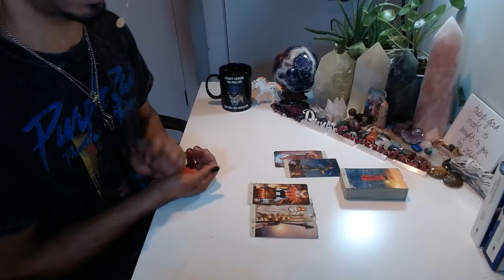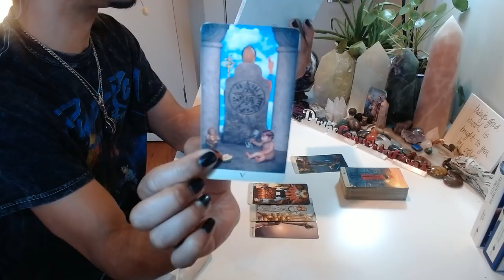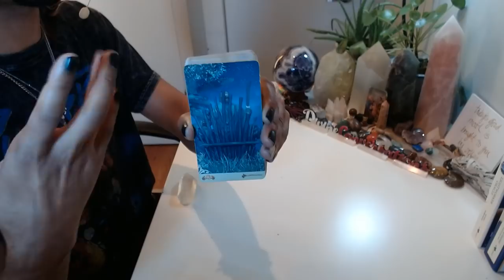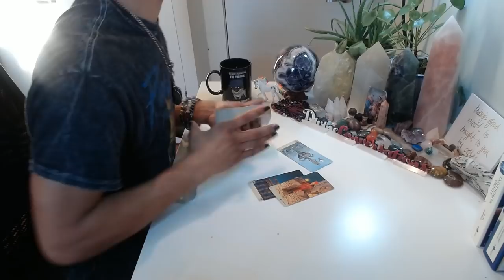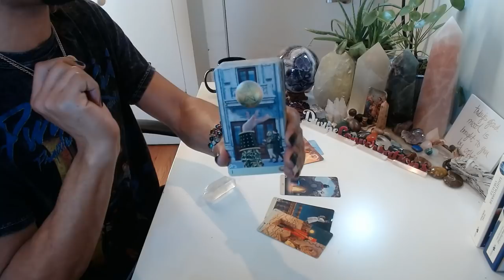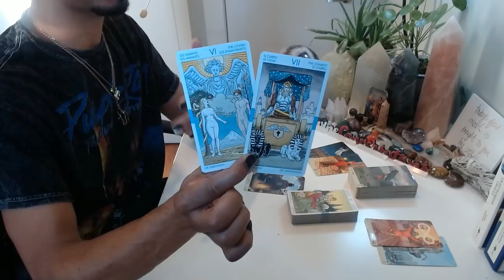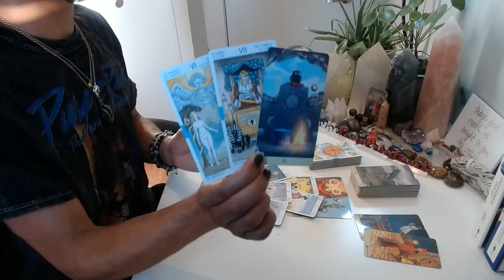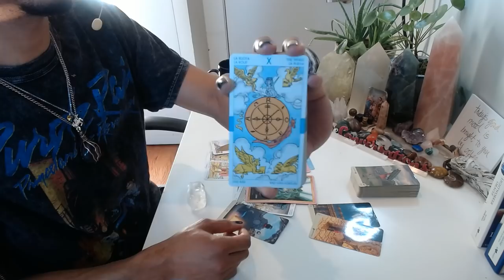Morning Coffee - * Gearing Up To Take A Leap Of Faith * - 1/2/2020 Daily Reading